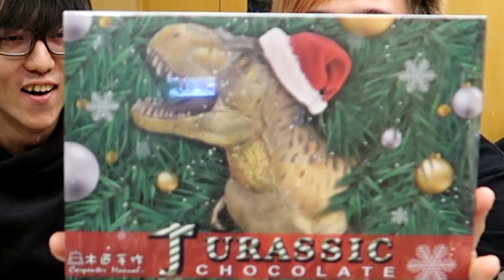送朋友巧克力才不基情呢！｜恐龍化石巧克力【黑羽 凱洛】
上次聽到有人說想要開蒼龍版的，於是當作聖誕禮物送給凱洛啦，順便一起開箱XDDD